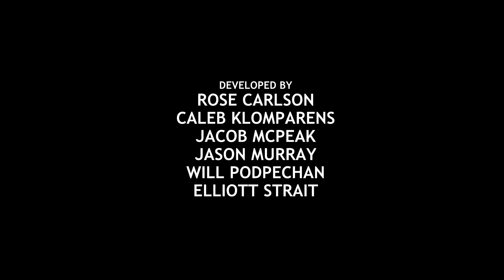The Pilgrim | DigiPen Institute of Technology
You have been visited by the Ancient.
The language of your kind has been forgotten.
Travel through the remains of a lost civilization.
Bring order to the symbols of the land.

Developed over the course of a year at DigiPen Institute of Technology, The Pilgrim is a reimagining of the classic “hidden object” genre of games. Each section holds something new to explore.